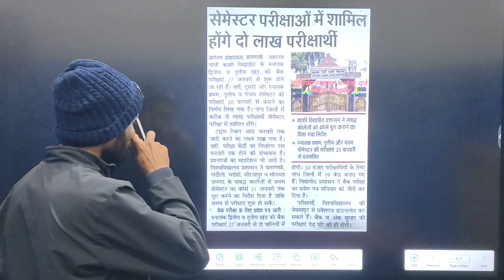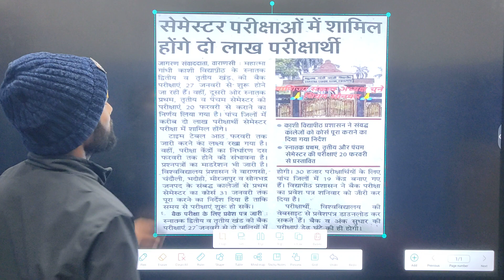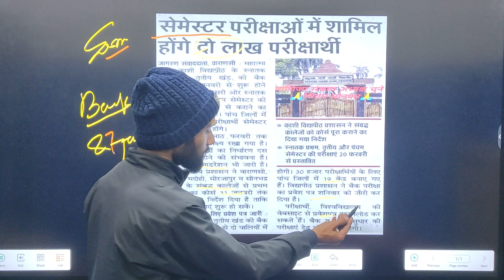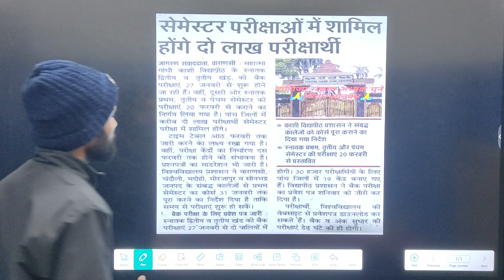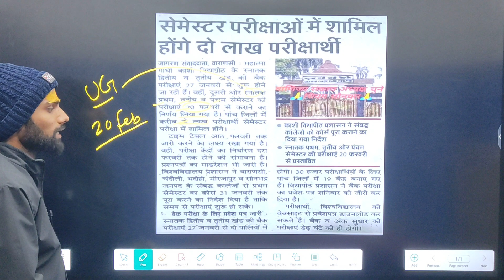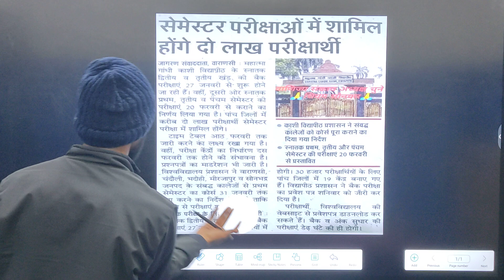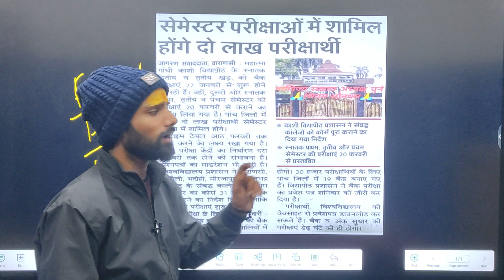MGKVP Semester Examination time table 2022-23 || Mgkvp 1st Semester Exam Date & Time table || DNS